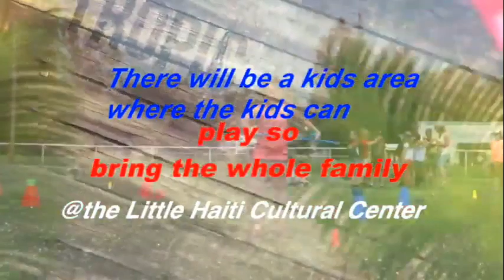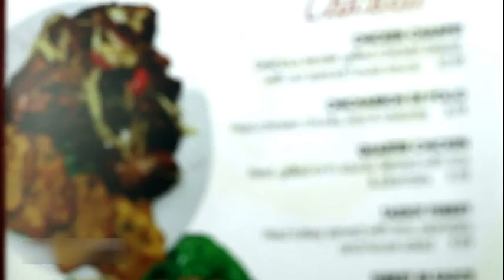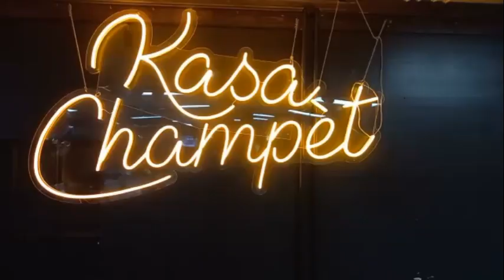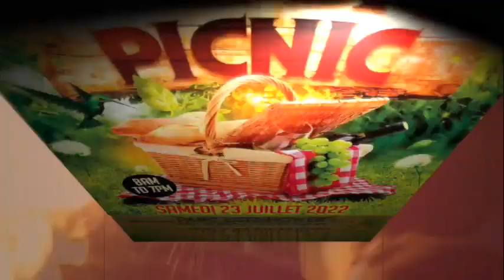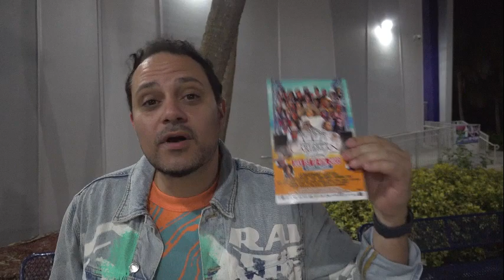BEL TALK SHOW MAGAZINE /GRAND FINAL CHAMPIONA MADAN GOUGOUSE 2022, N M STADIUM F I U NO 73 PART 2